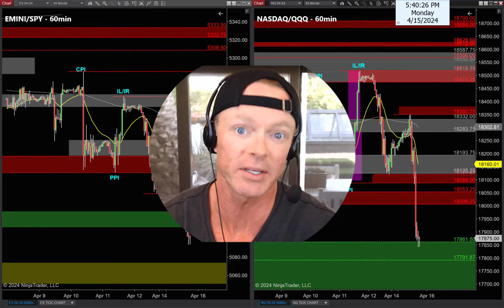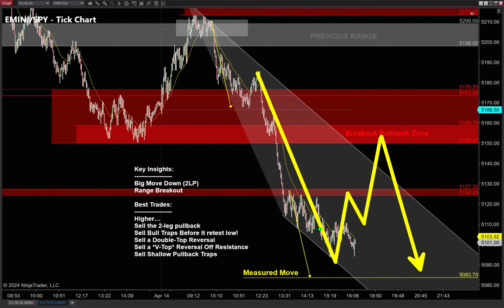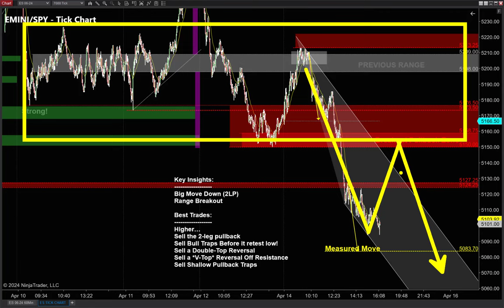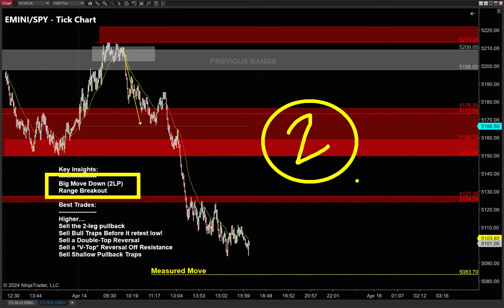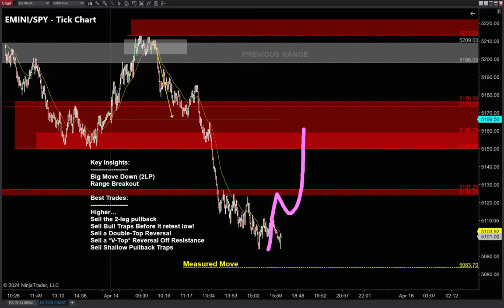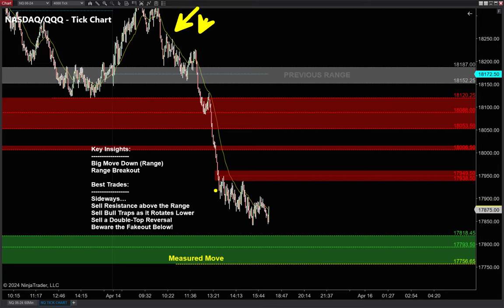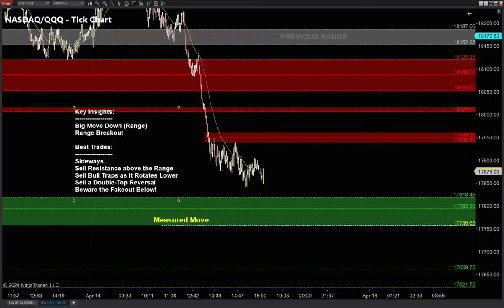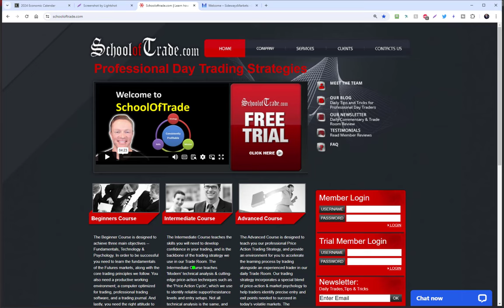This *WAR STRATEGY* Could Make Our ENTIRE MONTH! (URGENT!)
Weekend’s over, let’s make some money!

Things are heating up in the Middle East, and markets made another big move lower this afternoon…

Anytime War dominates the headlines, there are (2) two trades I look for the following day – just ONE of these trades could make our entire month!

***Take the Free Trading Course – Learn my Favorite Strategy!***